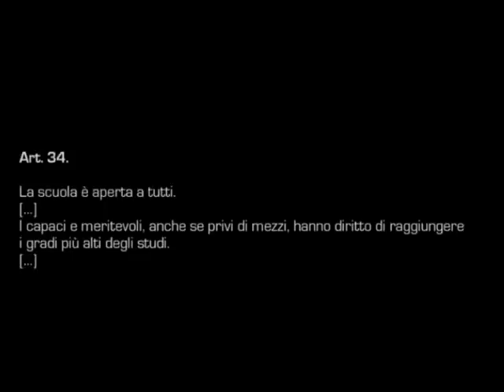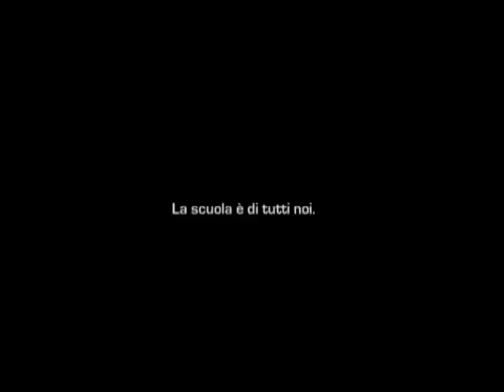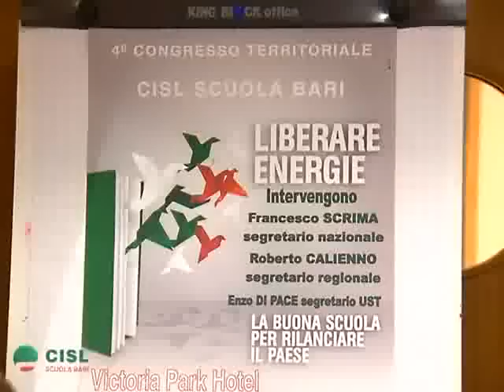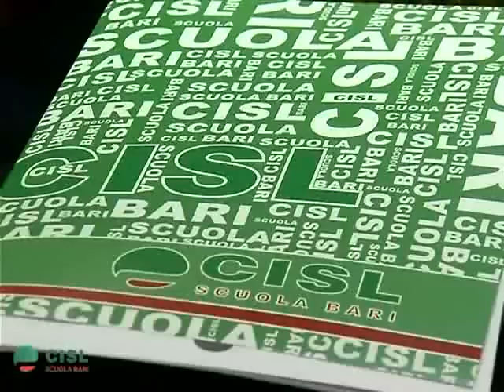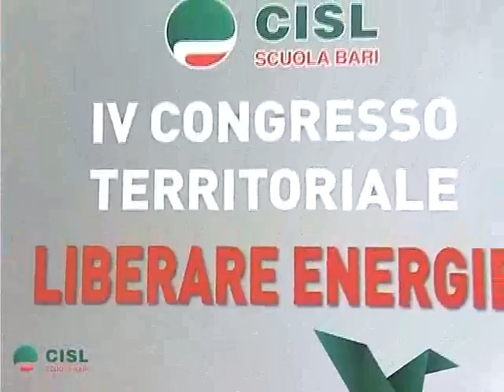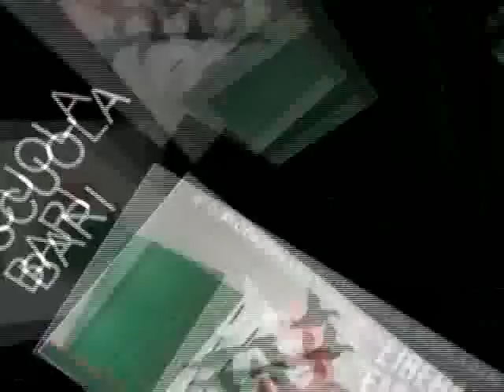4° CONGRESSO TERRITORIALE CISL SCUOLA BARI 07.02.2013.flv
4° CONGRESSO TERRITORIALE  CISL SCUOLA BARI 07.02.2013.flv a cura  di GUASTELLA COMMUNICATION SRLS